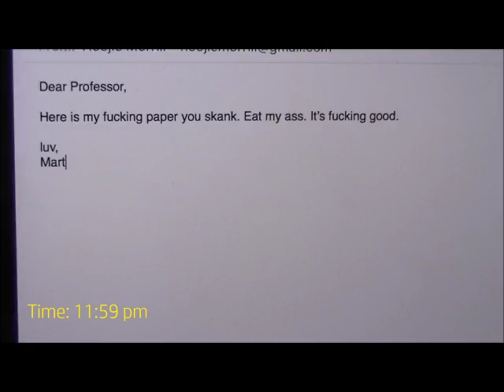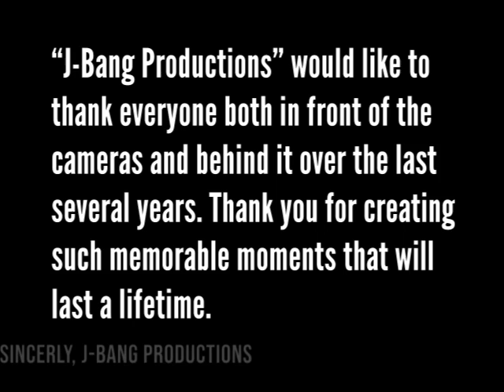J-Bang Productions Present: Top 10 Moments in J-Bang Production History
Every filmmaker has to start somewhere, right? Join us as we count down the top moments across J-Bang Productions' storied history. All rights are reserved.